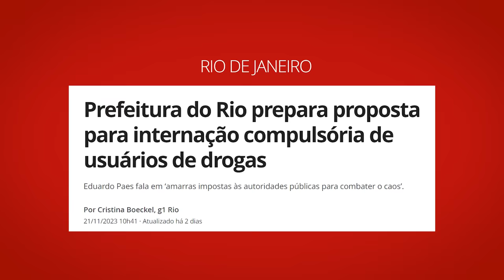Internação COMPULSÓRIA: Eduardo Paes é FASCISTA?